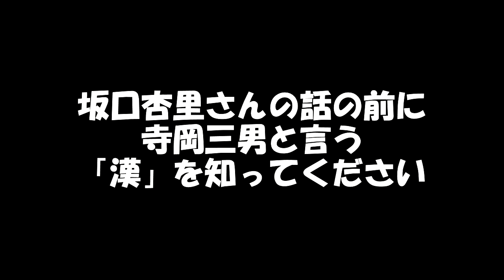【坂口杏里訴えてやる】10万だましとられた男！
寺岡さんという元レンジャーと話していると
意外な真実が・・・

まさかの有名人の名前が出て来たので動画にしてみました。